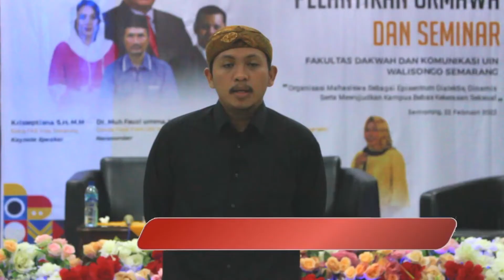PELANTIKAN DAN UPGRADING ORMAWA FDK 2022 || NEWS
PELANTIKAN DAN UPGRADING ORMAWA FDK 2022
Crew yang bertugas :

Penanggungjawab : Nurlita Mardiana
Pimpinan Redaksi : Siti Nur Kholifah
Reporter : Siti Nur kholifah
Kameramen : Zahara Gholiya
Editor: Siti Nur Kholifah
VO: Dela Nur Fatikha

Office : Laboratorium Dakwah Lt. 2, Kampus 3, UIN Walisongo Semarang